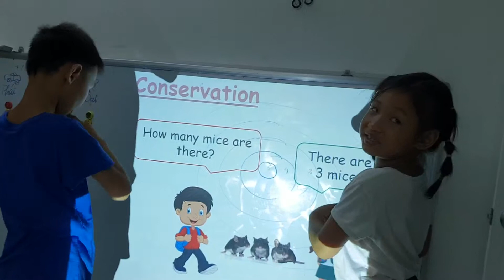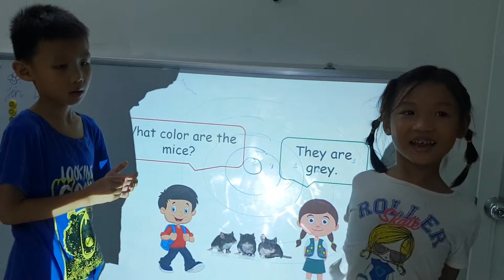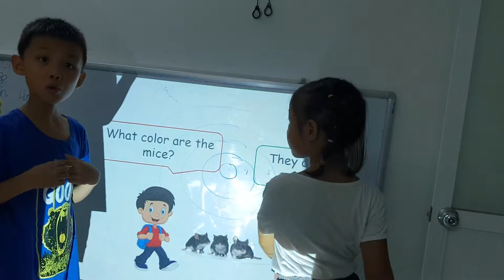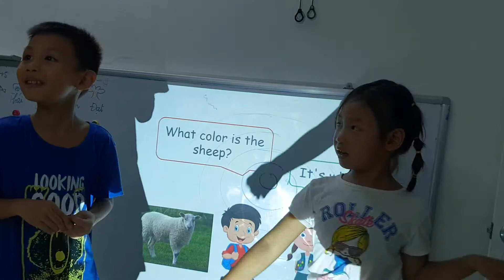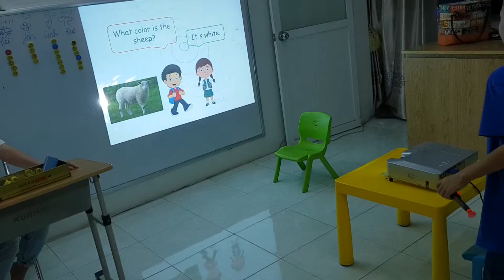Gun game - Đạt, Linh - Ms Jenny's class